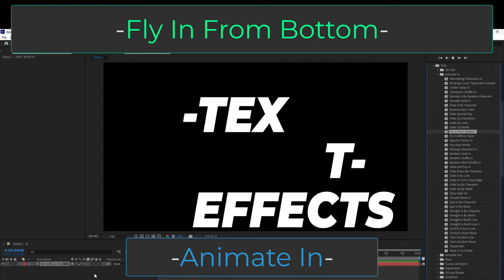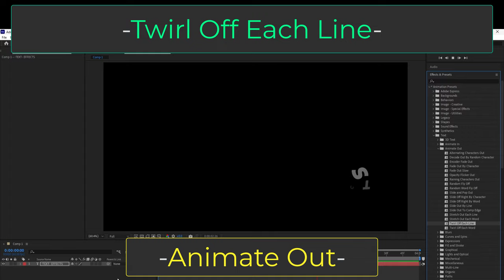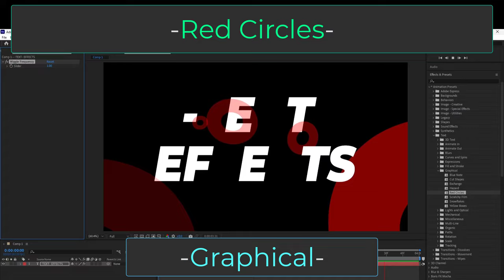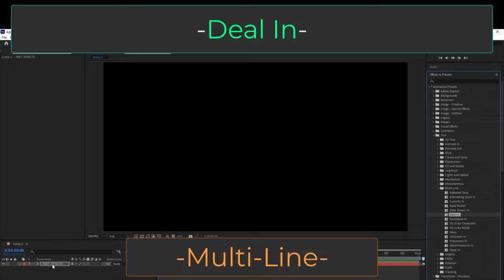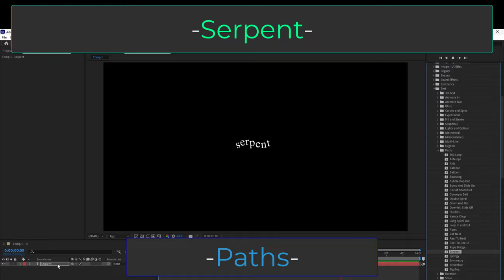After Effects: EVERY Preset Text Effect (In 5 Minutes!)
I went through every single Text-Effect and put it all in 1 video -
If you ever need 3D assets, you can find her on my ArtStation Store:
3D Text: 0:00
Animate In: 28:52
Animate Out: 1:01
Blurs: 1:16
Curves & Spines: 1:24
Expressions: 1:42
Fill & Stroke: 1:47
Graphical: 1:56
Lights & Optical: 2:03
Mechanical: 2:15
Miscellaneous: 2:40
Multi-Line: 2:55
Organic: 3:12
Paths: 3:50
Rotation: 4:19
Scale: 4:28
Tracking: 4:35
Music from Armored Core OSTs: